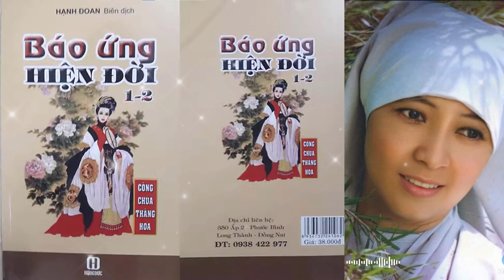Trọn bộ | Báo Ứng Hiện Đời Tập 1 - 2 | Công Chúa Thắng Hoa | Hạnh Đoan